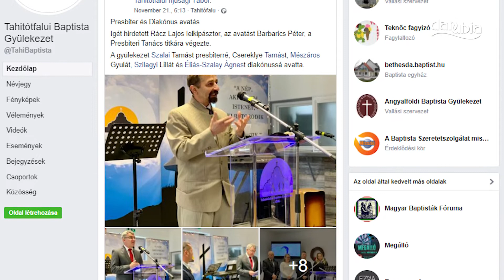Istentisztelet, presbiter- és diakónusavatás a Tahitótfalui Baptista Gyülekezetben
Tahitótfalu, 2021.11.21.